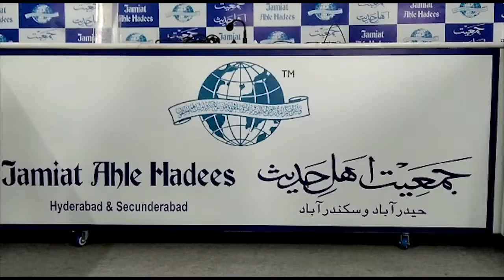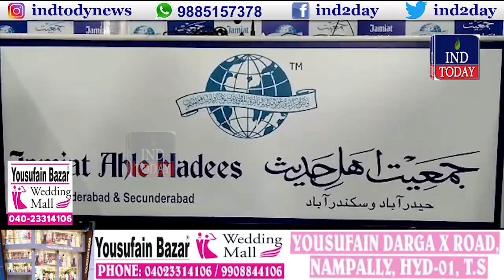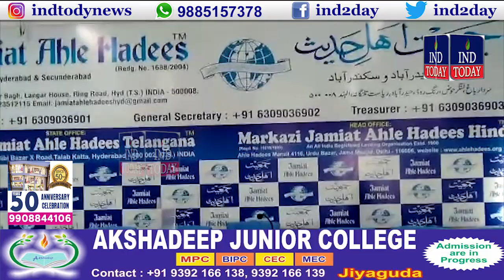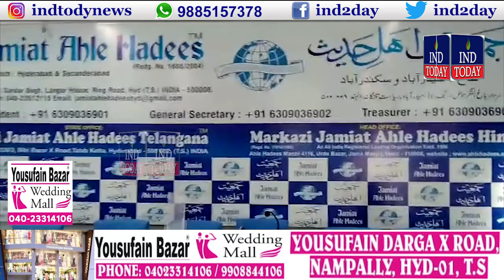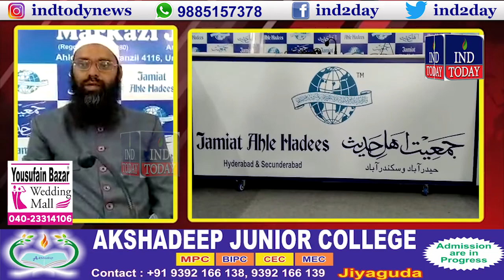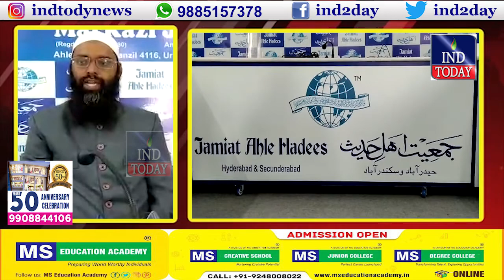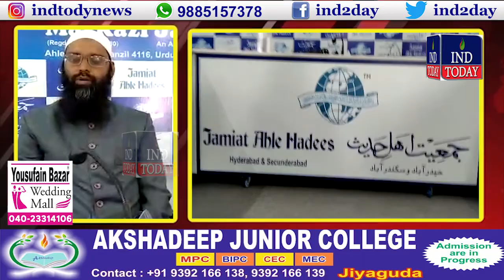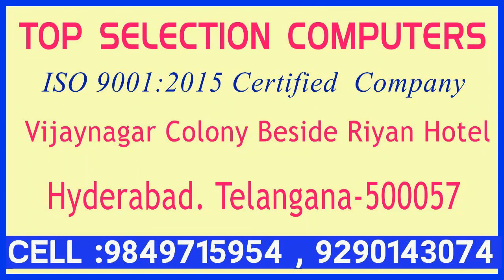Build Demolished Masajid at Same Place: Jamiat Ahle Hadees - IND TODAY